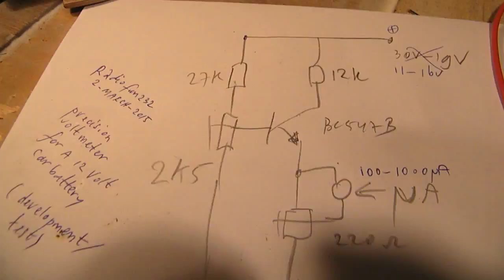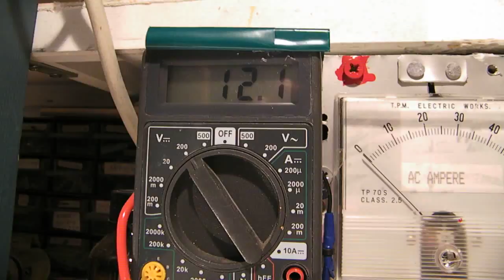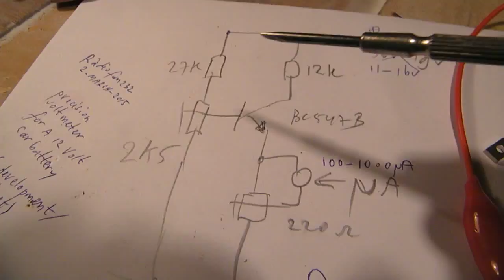How to make a precision analog voltmeter (here: for a 12 volt car battery), pt 1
With 1 transistor with a good Hfe (Beta) like the BC 547 b you can make a precision analog voltmeter for a certain limited voltage range, while using a cheap uA (Micro Ampére) meter. There is an earlier video on my channel about this issue, but here I developed the circuit for a 12 volt car battery. The circuit is universal usable for voltages between 4 Volt (not tested); 12 Volt (tested) and 24 Volt (tested). For higher voltages the transistor must be suitable (adequate C-E voltage) and the base-potentiometer (to align and develop the circuit) can be higher, say 50 K. You have to do an individual calibration, regarding the uA meter that you use. Their DC resistance can differ between 400 Ohm and 1600 Ohm, so you need a good quality digital voltmeter to hand-write the scale. More electronics in my books on the Lulu website, author Ko Tilman.